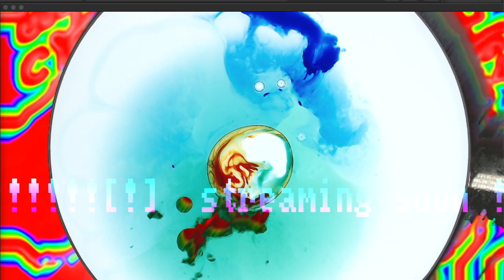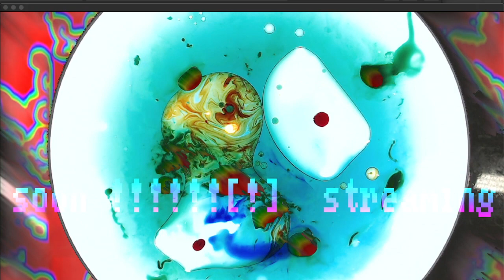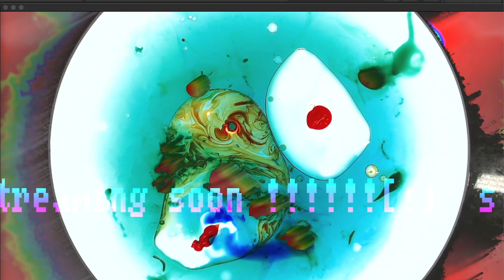Studio Session #117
Live liquid light show with video feedback! Powered by music from Wowsville, The Aldrich Terroir, and P_Chops!!!